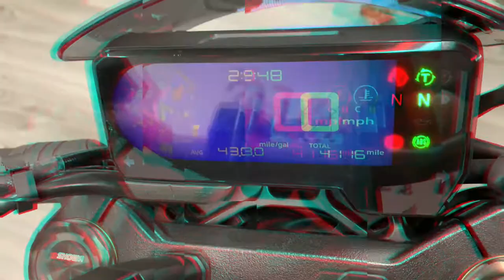HONDA CB650R 2019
Available now at KD Motorcycles we have a spectacular example of the HONDA CB650R.
This impressive single owner bike has covered just 4,116 miles since it was new September 2019. As you can see from the pictures this bike is in excellent condition and it looks incredible in the stunning black paintwork. The previous owner has kitted this bike out with a few of extras. These include adjustable levers, Black widow exhaust, nisfin screen, heated grips, seat cowl, tail tidy, crash bungs, tank pads and rad guard. This is an aggressive naked street bike with plenty of power and super agile, that will have you smiling every time you open the garage door. Comes complete with owners manual, service book and 2 keys. All vehicles are HPI checked and will receive a full pre-delivery inspection and will leave our showroom with a fresh service and 90 days warranty - upgrade to 12 months for just £229 for complete peace of mind. We offer low rate finance options, UK Nationwide Delivery, part exchange welcome. Secure this stunning super bike for as little as a £99 deposit, give our team a CALL NOW 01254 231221 or drop us a message on WhatsApp ... For extra pictures or a full walkaround video of this bike just call!!!